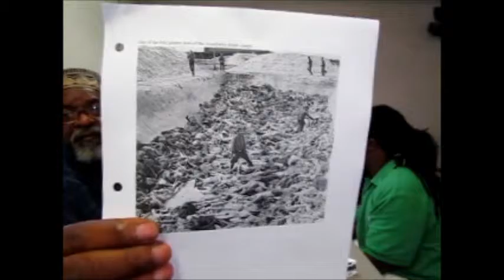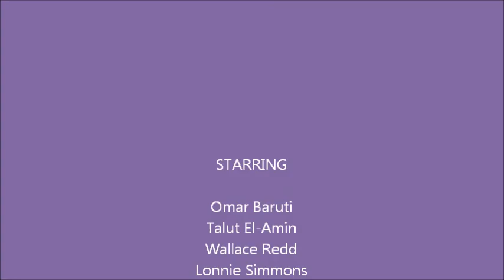The Love Power Show 07 26 15 Part 6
Dr. Boyce Watkins asked several questions about black Americans way of life and their enter thinking about social and cultural things; these question, one at a time, are posed to the panelist.

The Love Power Show is broadcasted; 50,000 watts; live every Sunday at 2:00pm on radio station WMQM 1600AM; Memphis, Tennessee.

See this video and get important news in The Talut Daily